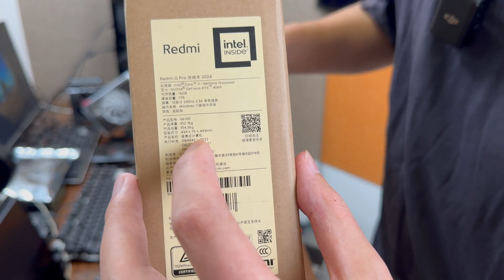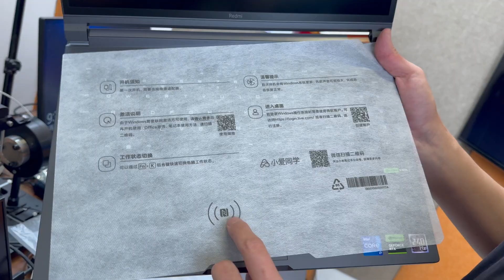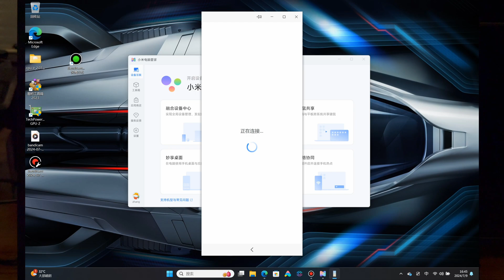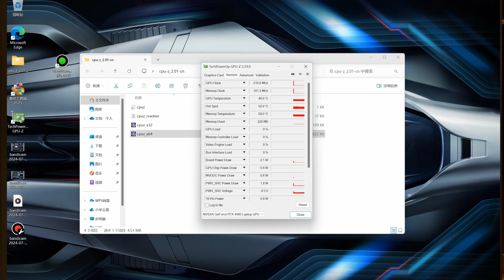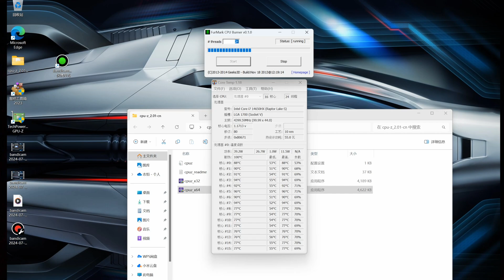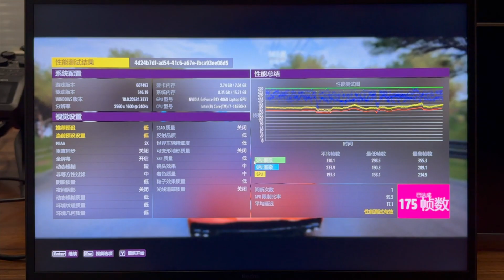红米Redmi G Pro游戏本2024 I7版能代替RTX4060游戏主机吗？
红米Redmi G Pro从14900HX增加了另一款14650HX处理器，其他所有部分没有一处缩水，这显然是有备而来啊，但老张好奇的是这移动版本的4060显卡，真的有和桌面级ITX4060游戏主机一较高下的能力吗？